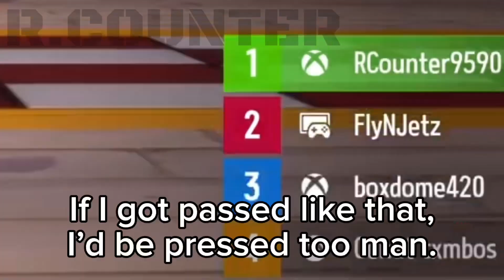KartRider: Drift Gameplay (Count Draky)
There is no reason for me to be posting this but I’ma do it anyway.